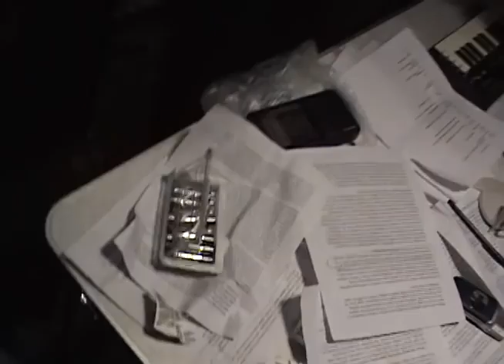Hal McGee on September 14, 2007 at the Pom Hole, Richmond, VA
Hal McGee (from Gainesville, FL) on Friday, September 14, 2007 at the Pom Hole in Richmond, VA. Introduction by MC Nazi Dad. This was the second night of the Hissing Across America tour with Ironing. Hal created a live sound collage each night with source material that evolved via the inclusion of cut-up fragments of each day's activities. In addition, audience members were encouraged in advance to participate by bringing their own battery operated handheld sound making devices. For this performance additional sounds were provided by Keith Childress (microcassette), and Andrew Chadwick (live cassette recordings and cut-ups). Related sounds and more information about the tour